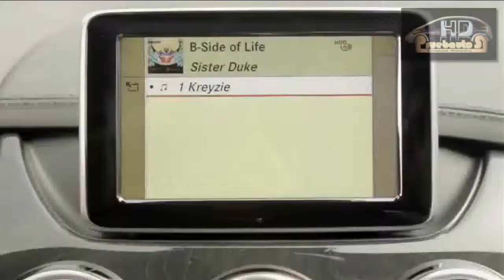Presentación Mercedes Benz Clase B | Nota 2 | PruebautoS Web TV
Presentación Mercedes Benz Clase B Nota 2 Dirk_Schmidt_gerente_de_ventas|e imágenes estáticas y dinámicas..